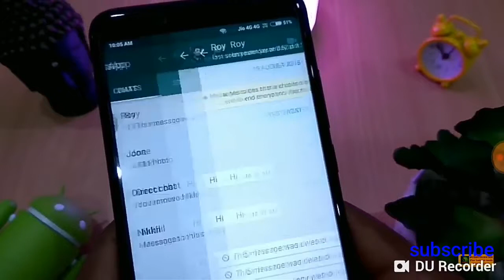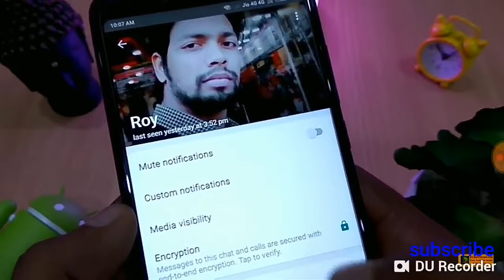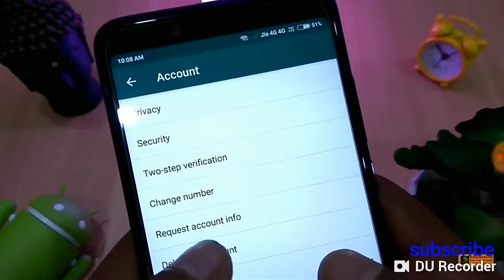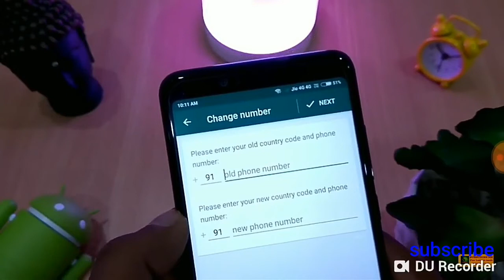5 Secret HIDDEN New WhatsApp Tricks NOBODY KNOWS 2020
Whatsapp status video song whatsapp status whatsapp tricks whatsapp status video whatsapp stickers

Whatsapp Super secret Tricks And setting For Pro Users

Is video me apko batane wala hu whatsapp ke 5 yese secret tricks aur setting ke baare me jinko use karke aap apne whatsapp use karne ke experience ko aur bhi behtar bana sakte ho tho agar tum bhi whatsapp ke in settings ke baare me janana chahte ho tho is video ko dekhe dhyan se.

Thankyou